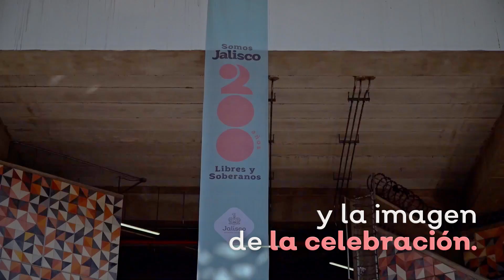Somos Jalisco | Así se visten nuestros edificios.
Este 2023 cumplimos 200 años como una entidad libre y soberana, como un estado que ha trazado su propio rumbo y ha empujado el de la nación entera. Comenzamos la celebración, SomosJalisco